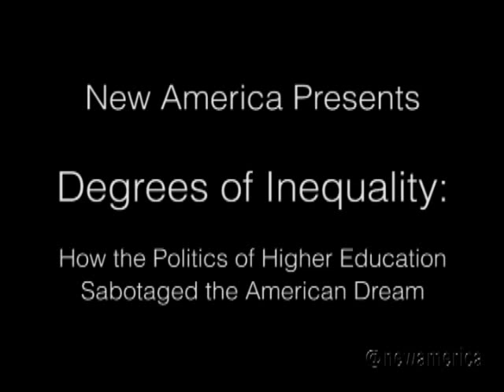Degrees of Inequality: How the Politics of Higher Education Sabotaged the American Dream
Degrees of Inequality:
How the Politics of Higher Education Sabotaged the American Dream

In collaboration with The Century Foundation

From the 1940s, with the introduction of the G.I. Bill, through the 1970s, with the creation of Pell Grants, the federal government and states transformed American higher education from a bastion of privilege into a path to the American dream. But in the years since, this progress has stopped, and in fact, reversed itself. Instead of facilitating upward mobility, our higher education system is now exacerbating inequality.

Over the past 30 years, the purchasing power of Pell Grants has plummeted, college prices have skyrocketed, states have been divesting from their public colleges and universities, and students are taking on more debt than they have ever before. Only one out of ten of the country's lowest-income students earn a bachelor's degree by the age of 24, compared to three out of four of the wealthiest students.

What's gone wrong and who's to blame? In a new book, entitled Degrees of Inequality: How the Politics of Higher Education Sabotaged the American Dream, Cornell University political scientist Suzanne Mettler argues that the demise of opportunity through higher education is, fundamentally, a political failure. Our landmark higher education policies have ceased to function effectively, and lawmakers -- consumed by partisan polarization and plutocracy -- have neglected to maintain and update them, writes Mettler, a fellow at The Century Foundation.

New America Foundation's Education Policy Program and The Century Foundation invite you to join us on March 27 for a discussion with Mettler and a panel of experts about the book and what the government can do to ensure that colleges continue to provide a gateway to opportunity, rather than perpetuating inequality by limiting access to only those who are rich enough to afford it.

Join the conversation online using edinequality and following @NewAmericaEd.

Participants
Panelists:
Suzanne Mettler
Professor of American Institutions, Government Department, Cornell University
Fellow, The Century Foundation
Author, Degrees of Inequality: How the Politics of Higher Education Sabotaged the American Dream

Robert Shireman
Executive Director, California Completes
Former U.S. Deputy Undersecretary of Education

Frances E. Lee
Professor of Government & Politics, University of Maryland

Moderator:
Stephen Burd
Senior Policy Analyst, Education Policy Program, New America Foundation